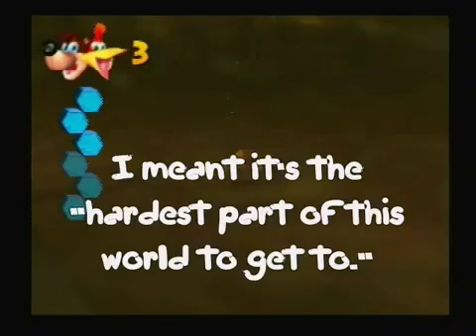Banjo Kazooie | Part 5: Giant Shark Whale Cyborg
(Originally posted on Jul 20, 2011)